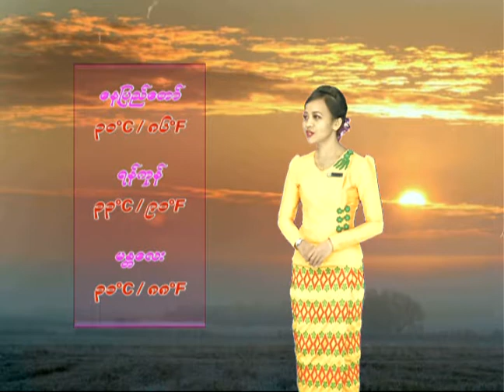21 1 2021TMS